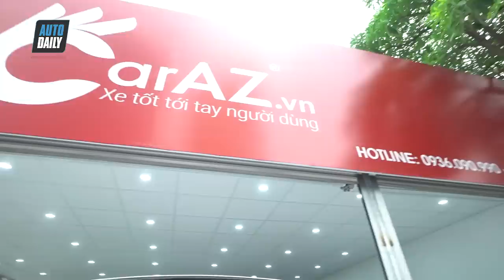XE NGẬP NƯỚC (thuỷ kích): Cách phát hiện để tránh mất tiền oan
Những chiếc xe bị ngập nước thường tiềm ẩn nhiều rủi ro, về cả cơ khí, điện lẫn điện tử. Khi đi mua xe cũ, nếu để ý kỹ, người dùng vẫn có thể phát hiện bằng mắt thường những dấu hiệu tố cáo chiếc xe đã bị “ngâm nước”.

Gầm xe
Gầm xe là khu vực dễ để lại dấu vết cũng như khó làm sạch nhất. Khi xe bị ngập nước, các mảnh rác nhỏ hay bụi, đất sẽ theo nước chui vào các khe kẽ. Và đây sẽ là những nơi lưu giữ các dấu vết như rỉ sét hay lá cây nhỏ.

Khu vực chứa lốp dự phòng dưới gầm (hoặc trong cốp để đồ với các mẫu sedan) cũng thường là những nơi chủ xe bỏ quên khi dọn dẹp. Vết rỉ để lại do mức nước ở trên kim loại sẽ là dấu vết rõ ràng nhất về việc xe đã bị ngập nước.

Đèn pha
Khu vực đầu tiên nên kiểm tra là các khe kẽ trên đèn xe cũng như bên trong đèn. Những xe bị ngập nước thường sẽ có nước chui vào chóa đèn và tạo ra sự ố vàng hay hơi nước bám trên mặt kính đèn. Vẫn có những mẫu xe bị hơi nước lọt vào trong chóa đèn, dù xe không ngập nước. Tuy nhiên kính pha mờ vẫn là một dấu hiệu để đặt câu hỏi về tình trạng của xe.

Khoang máy
Khoang máy cũng là một khu vực phức tạp, khó vệ sinh và dễ để lại vết rỉ sét khi xe bị ngập nước. Vách của khoang máy hay các chi tiết nằm sâu bên trong máy là những nơi bạn nên kiểm tra.
Bản lề, chốt cốp
Bản lề, chốt cốp, lò xo hay các khớp nối giữa các chi tiết cũng là những nơi dễ "tố cáo" lịch sử của xe. Những khu vực này khó vệ sinh hoàn toàn cũng như có khả năng bị bỏ sót khi chủ xe mang xe đi "tân trang" sau khi ngập nước.

Ghế ngồi
Hãy kiểm tra kỹ trước sau và dưới ghế ngồi để tìm kiếm các vết ố bẩn do ngập nước gây ra. Chú ý xem màu của ghế ngồi, thảm và trần xe có trùng màu cũng như độ mới không.

Trải sàn
Với khu vực sàn xe, tốt nhất bạn nên lột lớp trải sàn được người bán gắn thêm để kiểm tra lớp trải sàn "gốc" của xe. Một khi xe bị ngập nước, lớp trải sàn này chắc chắn sẽ có màu lạ hoặc có mùi ẩm mốc.
Dây an toàn
Hãy kéo dây an toàn ra hết mức có thể để xem dây có bị ố màu không. đây là một chi tiết mà những showroom xe quên không để ý đến khi tân trang lại cho xe ngập nước.

Dây điện
Hệ thống điện hư hỏng do ngâm nước có thể sẽ là một mối nguy tiềm ẩn với sự an toàn của hành khách trên xe nên hãy cẩn thận kiểm tra cả các thiết bị điện trên xe.

Hãy lôi đống dây dợ ở dưới bảng điều khiển ra và gập chúng lại, nếu chúng bị giòn và vỡ ra thì chứng tỏ xe đã từng bị ngập nước nặng.

Cốp xe
Bạn cũng nên kiểm tra thảm ở cốp xe, nhấc lốp dự phòng ra và kiểm tra xem có nước, bùn bẩn đọng lại ở đó hay không vì có thể đó là những vị trí mà người tân trang xe bỏ qua khi làm việc.

Dầu máy
Màu sắc và độ nhớt của dầu máy cũng có thể cho bạn biết quá khứ của chiếc xe. Những chiếc xe từng bị ngâm nước thì dầu máy sẽ có màu cà phê sữa, sữa sôcôla hoặc bạc màu. Khi chạm vào dầu máy của xe đã từng bị ngâm nước bạn cũng sẽ thấy nhớp nháp.